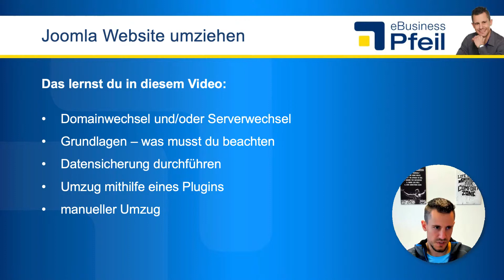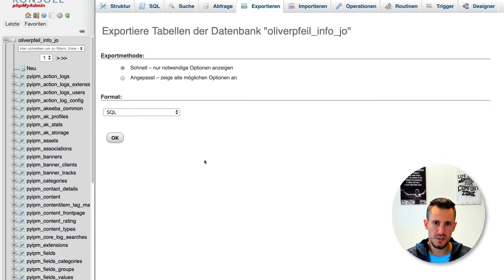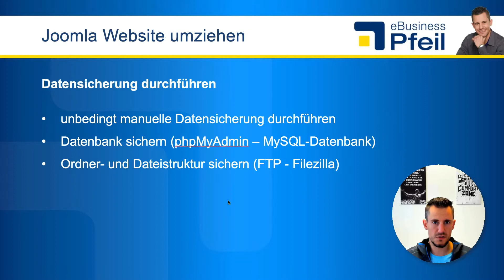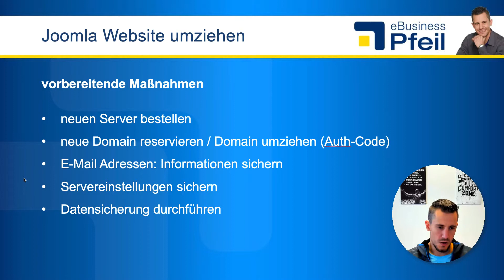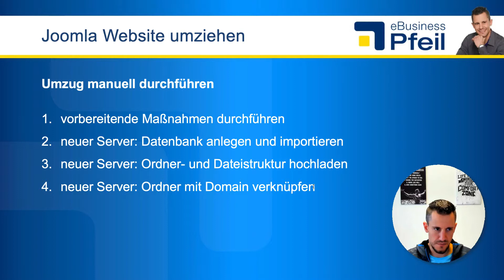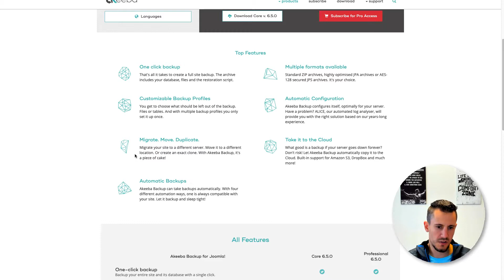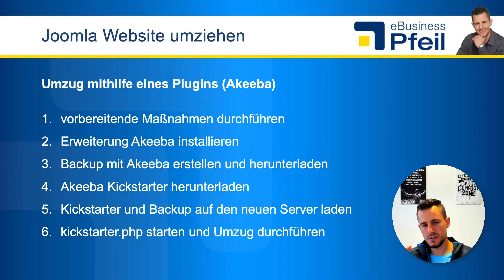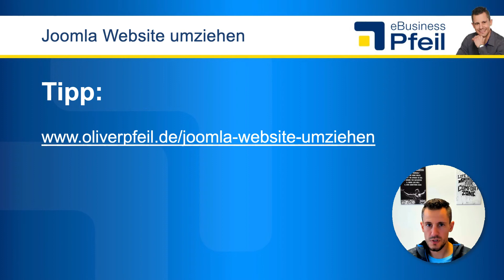Joomla Website umziehen: Umzug Schritt für Schritt erklärt (für Joomla 3.x) 🇩🇪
✅ In diesem Video zeige ich dir den einfachsten Weg, wie du eine Joomla Website umziehen kannst. Netter Nebeneffekt? Du machst automatisch ein Backup deiner Joomla Website.

▬▬▬▬▬▬▬▬ Joomla ▬▬▬▬▬▬▬▬

▬▬▬▬▬▬▬▬ Inhaltsverzeichnis ▬▬▬▬▬▬▬▬

00:00 Joomla Website umziehen
01:31 Tipp
01:45 Datensicherung durchführen
03:40 Vorbereitende Maßnahmen
05:19 Umzug manuell durchführen
06:37 Umzug mithilfe eines Plugins (Akeeba)

Du möchtest deine Joomla Website umziehen? Den Joomla Umzug kannst du entweder manuell oder mithilfe eines Plugins durchführen.

Wichtig ist, dass du vor dem Umzug deiner Joomla Website eine Datensicherung, also ein Backup durchführst.

Folgende Schritte musst du durchführen, wenn du deine Joomla Website umziehen möchtest:

1. neues Hostingpaket (Server) bestellen
2. Domain umziehen oder neue Domain beantragen
3. Joomla Backup durchführen (Datenbank & Ordnerstruktur sichern)
4. auf dem neuen Server eine Datenbank erstellen und die Datenbanksicherung hochladen
5. Ordnerstruktur auf den neuen Server laden.
6. Verknüpfung zwischen Domain und Ordnerstruktur herstellen.

▬▬▬▬▬▬▬ Mehr Informationen ▬▬▬▬▬▬▬

▬▬▬▬▬▬▬▬ Hashtags ▬▬▬▬▬▬▬▬

▬▬▬▬▬▬▬▬ Impressum ▬▬▬▬▬▬▬▬